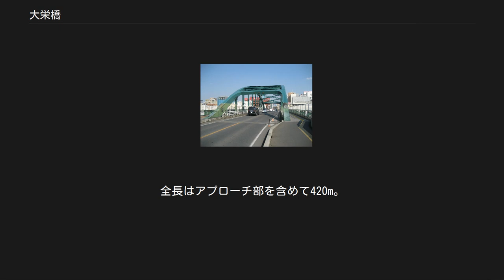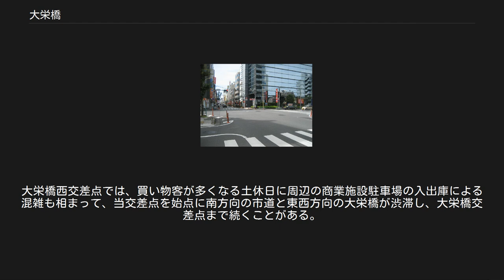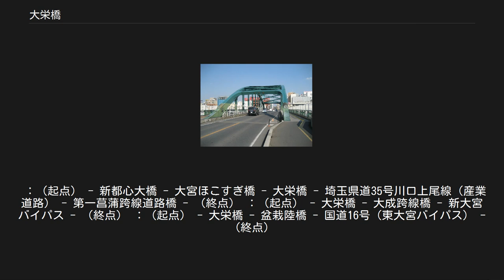大栄橋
大栄橋 大栄橋（たいえいばし）は、埼玉県さいたま市大宮区宮町と同区桜木町の間で、東日本旅客鉄道（JR東日本）東北本線（宇都宮線）・高崎線・大宮総合車両センターおよび東武鉄道野田線とさいたま市道に架かる、埼玉県道2号さいたま春日部線（川越新道・岩槻新道）の跨線橋および跨道橋（陸橋）である。
 東詰（宮町）には大栄橋交差点（たいえいばしこうさてん）が、西詰（桜木町）には大栄橋西交差点（たいえいばしにしこうさてん）がある。
本項では大栄橋と併せて両交差点についても記述する。
 大宮駅北方至近にあり、東北本線（宇都宮線）では大宮駅・土呂駅間、高崎線では大宮駅・宮原駅間、東武野田線では大宮駅・北大宮駅間にある。
また、東北・上越新幹線および埼玉新都市交通伊奈線（ニューシャトル）の高架線を潜っており、東北新幹線では大宮駅・小山駅間、上越新幹線では大宮駅・熊谷駅間、埼玉新都市交通伊奈線では大宮駅・鉄道博物館駅間にある。
 大栄橋は、大宮駅構内にあった踏切を解消するため、1961年（昭和36年）8月に工費2億2300万円で完成した。
全長はアプローチ部を含めて420m。
橋梁部は長さ63.9 mのアーチ型であり、片側一車線の幅員9 mの車道と両側に設置された幅員2 mの歩道で構成される。
名前は1100余点の公募の中から選ばれたもので、「（東西の）大宮がひとつになり栄えるように」という願いが込められている。
正式には清音の「たいえいばし」だが、開通時から「だいえいばし」と濁って呼ばれることが多く、交差点名の英文表記もかつては「Daieibashi」となっていたが、2014年（平成26年）に交差点名の読みを正式な読み方に改めた事に伴って英文表記も「Taieibashi」に改めている。
 本来は川越新道の交通量増大に伴い、戦前の1937年（昭和12年）に計画され、翌1938年（昭和13年）には人道橋である「錦町跨線橋」が架けられたが、本体工事は戦争によって中断していた。
戦後の1953年（昭和28年）、川越新道が二級国道129号（現：国道16号）に指定されたことから、大宮市（現・さいたま市）は踏切解消を県や国に働きかけ、同年に工事が再開された。
なお、再開前の調査では、川越新道踏切は1時間のうち27分しか開かない「開かずの踏切」であった。
1959年（昭和34年）7月に橋梁は竣工したが、東詰のビルの立ち退きが遅れたため、歩行者と自転車だけに開放された。
2年後の1961年（昭和36年）8月30日に全面開通となった。
 本橋梁は特定非営利活動法人シビルまちづくりステーション（旧称ＩＴステーション市民と建設）による「関東地域の橋百選」に選出されている。
 大栄橋交差点（埼玉県道90号大宮停車場線方向を撮影） 大栄橋交差点（埼玉県道2号さいたま春日部線大栄橋方向を撮影） 市内東部（産業道路・東大宮バイパス）・西部（国道17号・三橋・指扇）方面と大宮駅方面を結ぶ主要な交差点であり、自動車の交通量が多く日中混雑する。
大栄橋西交差点では、買い物客が多くなる土休日に周辺の商業施設駐車場の入出庫による混雑も相まって、当交差点を始点に南方向の市道と東西方向の大栄橋が渋滞し、大栄橋交差点まで続くことがある。
 ：（起点） - 新都心大橋 - 大宮ほこすぎ橋 - 大栄橋 - 埼玉県道35号川口上尾線（産業道路） - 第一菖蒲跨線道路橋 - （終点） ：（起点） - 大栄橋 - 大成跨線橋 - 新大宮バイパス - （終点） ：（起点） - 大栄橋 - 盆栽陸橋 - 国道16号（東大宮バイパス） - （終点）